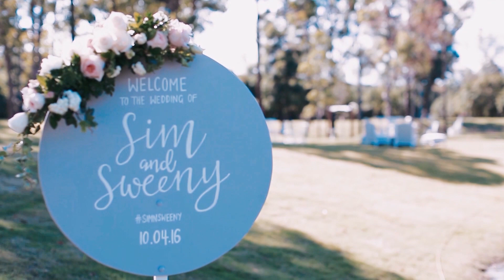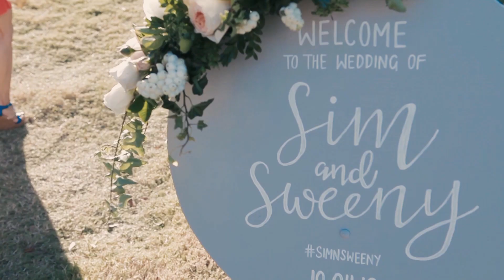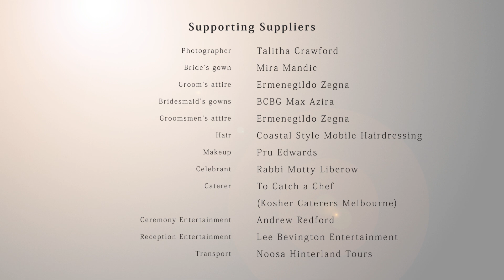Simone + David's Gorgeous Garden Wedding Celebration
A lakeside ceremony, pre-dinner garden party and a joyous reception in an open-air marquee... Simone and David's wedding was absolutely exquisite.

Film is by: Motion Reel Films

Stylist, Planner & Prop Hire: Lovebird Weddings
Photography: Talitha Crawford
Florist: Mondo Floral Designs
Hair: Coastal Style Mobile Hairdressing
Makeup: Pru Edwards
Celebrant: Rabbi Motty Liberow, Melbourne
Bride’s gown: Mira Mandic
Groom’s & Groomsmen’s attire: Ermenegildo Zegna
Bridesmaid’s gowns: BCBG Max Azira
Marquee: Events in Tents
Ceremony & Reception venue: Private Macadamia Farm, near Noosa
Caterer: To Catch a Chef (Kosher Caterers Melbourne)
Entertainment: Andrew Redford and Lee Bevington
Transport: Noosa Hinterland Tours

Read their story in the latest issue of Modern Wedding Styling handbook!